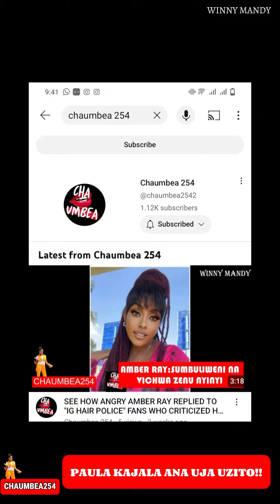MTOTO TUNAYE HATUNA!! STAR WA BONGO MUSIC MARIOO NA MPENZI WAKE PAULA WATARAJIA MTOTO WAO WA KWANZA.